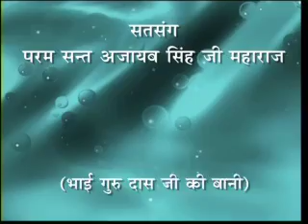DVD # 588 14 JAN 1990 H 264 300Kbps Streaming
परम सन्त अजायब सिंह जी महाराज द्वारा सत्संग
भाई गुरदास जी की बानी                    हैदराबाद
'बिना दरवाज़े का घर'
Satsang By Param Sant Ajaib Singh Ji Maharaj
Bhai Gurdas Ji Ki Bani                         Hydrabad
'Bina Darwaze Ka Ghar'